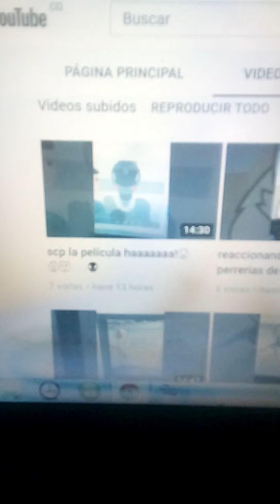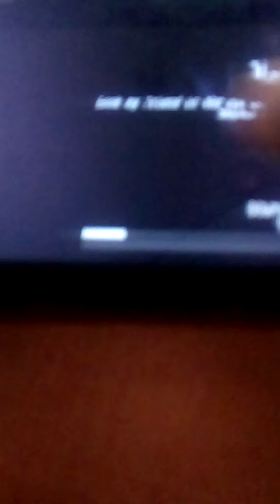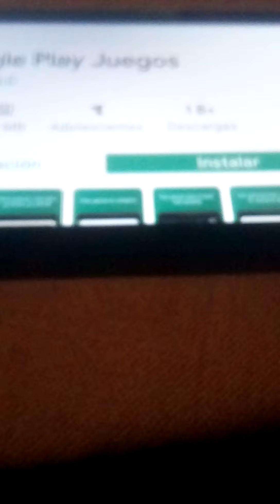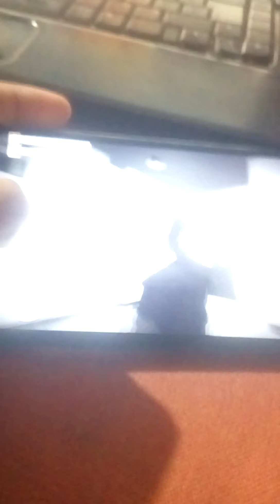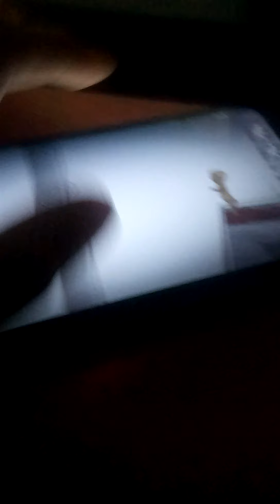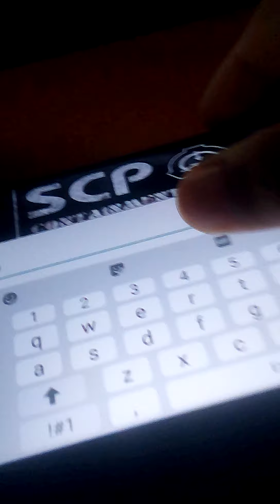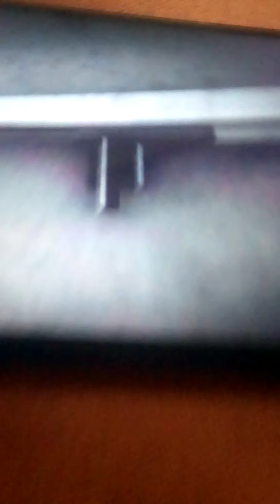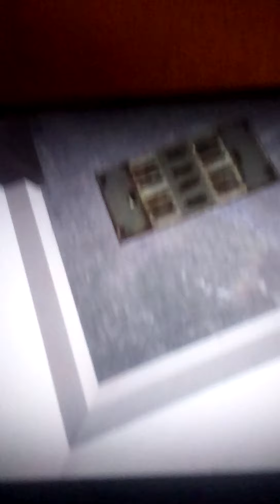jugando scp containment breach 😈